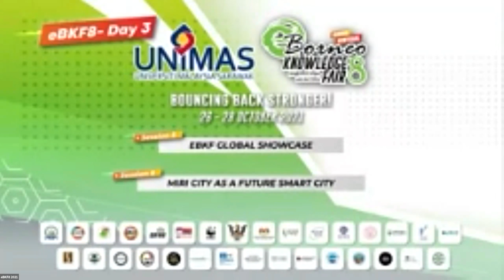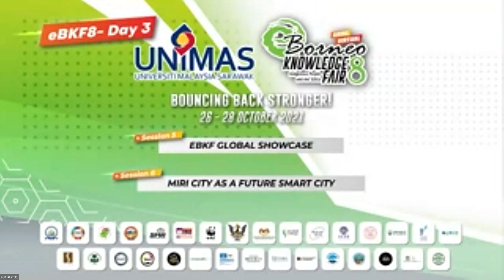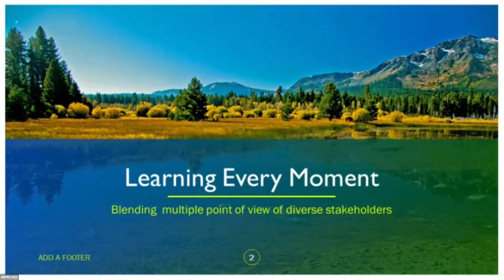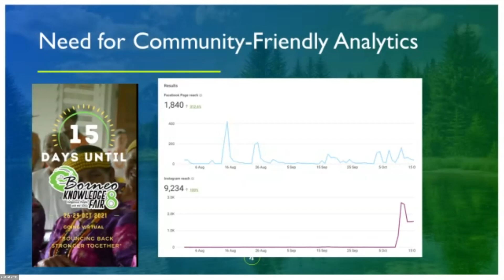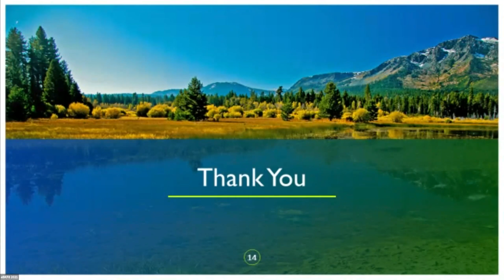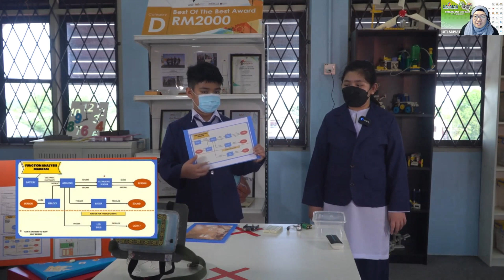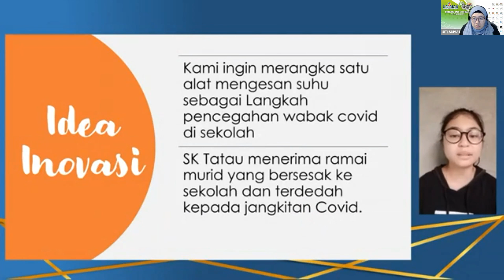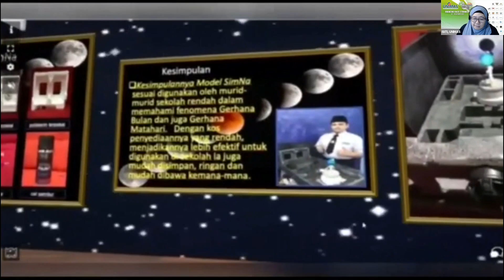[eBKF8 Day 3 Session 5] eBKF Global Showcase